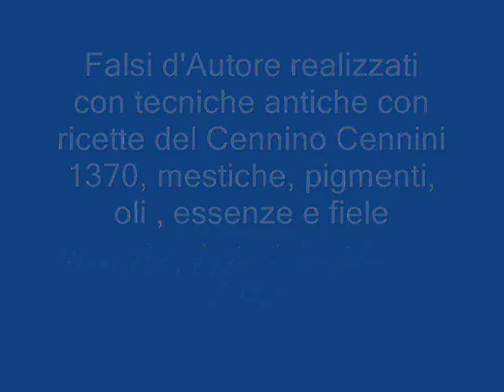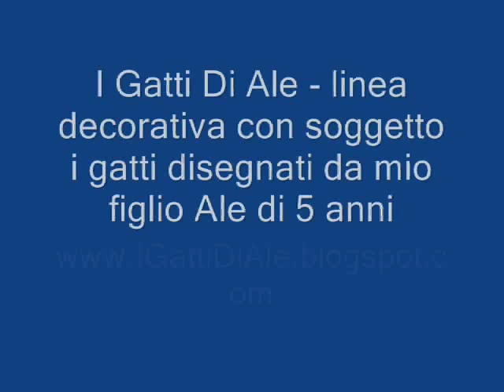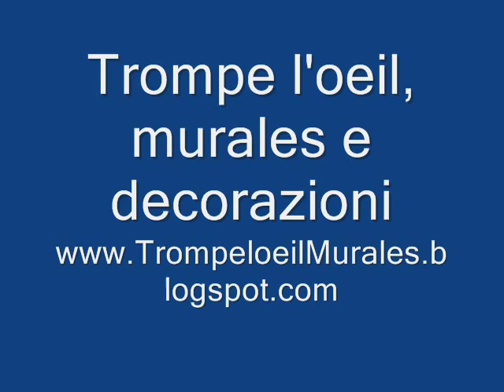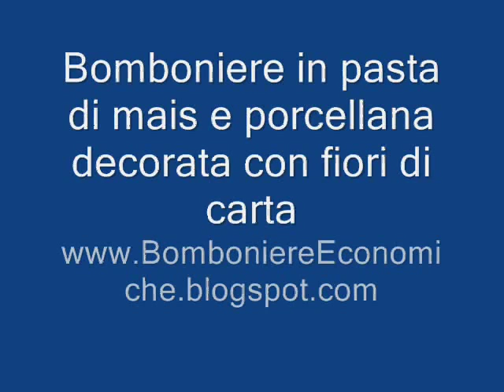Falsi d'autore, Icone sacre, Quadri, Trompe l'oeil, murales, decorazioni e ceramiche.wmv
Falsi d'Autore, copie di quadri con tecniche antiche del 1300, mestiche preparate con colle animali, pigmenti pestati con oli, essenze e fiele di bue, Icone Sacre con doratura a guazzo e tempera a tuorlo d'uovo, brunitura in pietra d'agata seguendo le ricette del Cennino Cennini 1370. E ancora Trompe l'oeil, murales e decorazioni di interni ed esterni. Decorazione della ceramica gran fuoco, terzo fuoco, formatura (creazione di stampi in gesso), tecnica scandinava, modellazione, scultura. Bomboniere in porcellana decorate a mano e bomboniere originali in pasta di mais + eleganti confezioni con fiori di carta. Restauro ceramico e pittorico. Tutto all'insegna dell'amore per l'arte e per l'artigianato!
Buona visione.